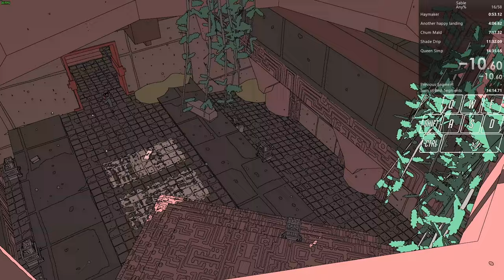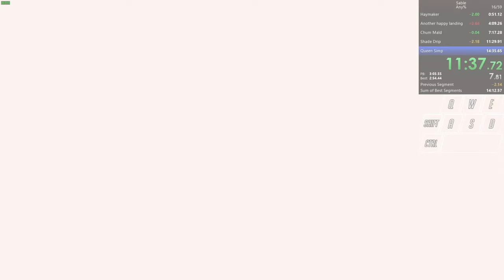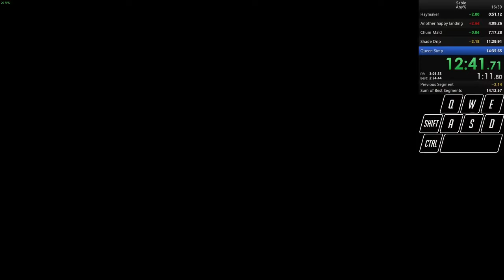Sable Speedrun - Any% Pre-3.6 Patch in 14:27 [PB]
Sable is a game heavily focused on exploration and the player's coming-of-age journey across an alien world with non-linear stories and lore, usually inferred through world-building and characters.